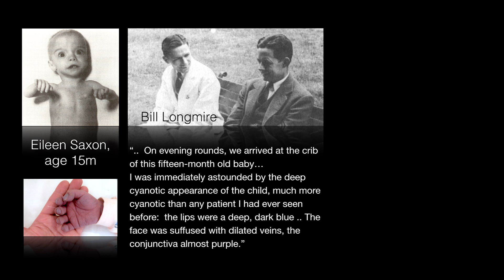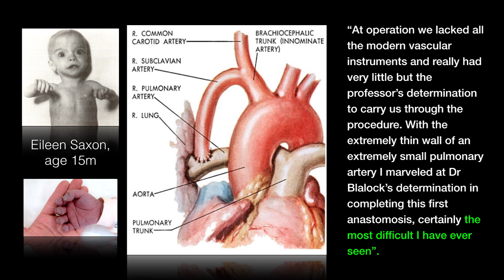"Saving Our Blue Babies": The First Blalock Taussig Shunt - Professor Martin Elliott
Blue baby syndrome was a huge problem during the 1950s/60s. Professor Elliott describes a revolutionary technique which changed forever how blue babies were treated.
This is an extract from Professor Martin Elliott's lecture.
The transcript and downloadable versions of the lecture are available from the Gresham College